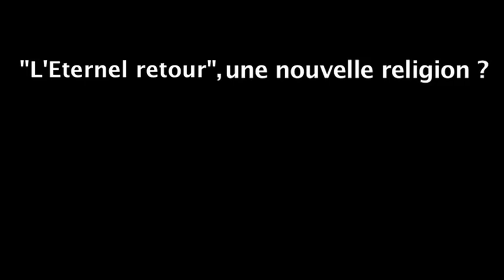Luc Ferry 2: l'Eternel retour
Le philosophe, Monsieur Luc Ferry, rebondit sur le dossier consacré à Nietzsche dans le dernier numéro du Monde des Religions. "L'éternel" retour, une nouvelle religion?
Camille Tassel